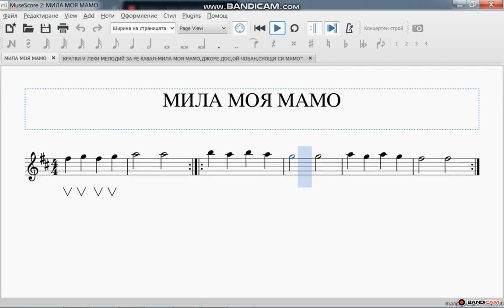Мила Моя Мамо